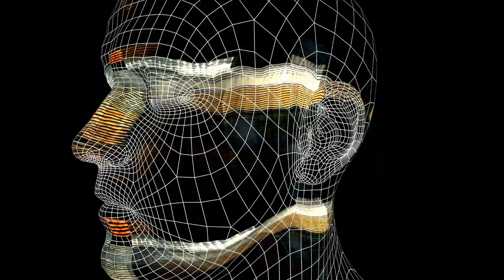AMERICAN WEAKNESS HAS LED TO A PAIR OF MAJOR WARS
Joe Biden was sleeping in the Oval Office or under his bed in Delaware and Hamas launched its unprecedented attacks on unarmed civilians